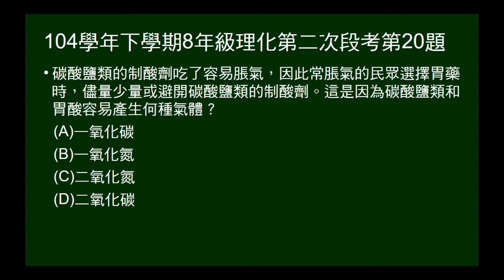104學年下8年級理化二段第20題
問碳酸鹽類制酸劑，因與胃酸作用產生何種氣體，容易產生脹氣。